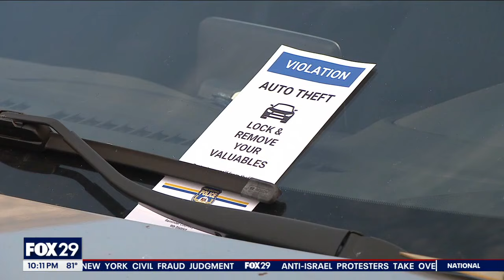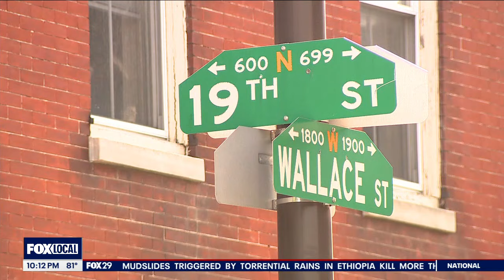Another wave of car break-ins leave Fairmount residents fed up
Residents in Philadelphia’s Fairmount neighborhood are fed up after police say six cars were reported vandalized Tuesday morning.